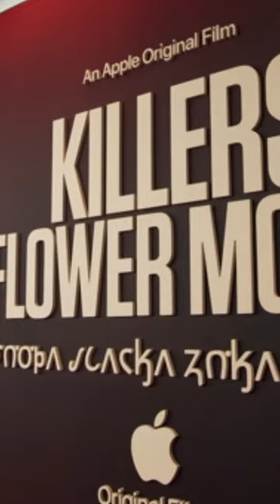Martin Scorsese's latest flick Killers of the Flower Moon has premiered in NewYork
Martin Scorsese's Highly Anticipated 'Killers of the Flower Moon' Premieres in New York

The New York premiere of Martin Scorsese's new film 'Killers of the Flower Moon' took place earlier this week, giving audiences a first look at the acclaimed director's latest project. Based on the nonfiction book by David Grann, the film tells the chilling true story of a series of murders targeting wealthy members of the Osage Nation in 1920s Oklahoma.

While stars like Leonardo DiCaprio, Robert DeNiro, and Jesse Plemons were absent due to the ongoing actors strike, Scorsese and other members of the cast and crew walked the red carpet at Alice Tully Hall on Wednesday. They were joined by representatives from the Osage Nation, who consulted closely on the film. Scorsese emphasized the importance of confronting this forgotten piece of history, saying "We might as well talk about it and try to show it."

In bringing the sinister tale to life, Scorsese worked hard to portray Osage culture accurately, shooting on location in Oklahoma and involving Osage advisors. Their guidance on everything from clothing to language helped ensure respectful representation on screen. As both a gripping thriller and a portrait of a devastating crime against Native Americans, 'Killers of the Flower Moon' marks an ambitious new achievement for Scorsese.

Early critical reactions have been positive, praising the film's narrative power and performances. With its premiere now concluded, anticipation continues to build around 'Killers of the Flower Moon' ahead of its wider theatrical release. Scorsese's return to the crime drama genre spotlights a chilling real-life mystery that deserves to be known.